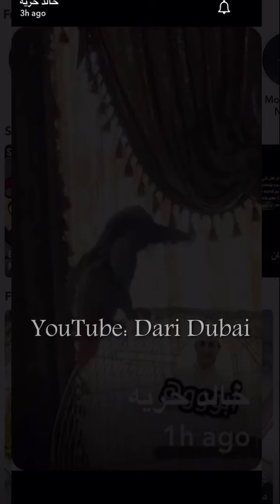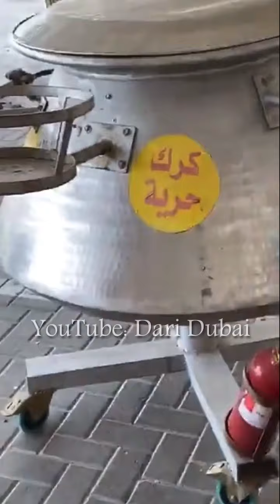يوميات خالد حرية .. الجلسة تحت الشريشة وبعدين وجبة الغدا سحناه